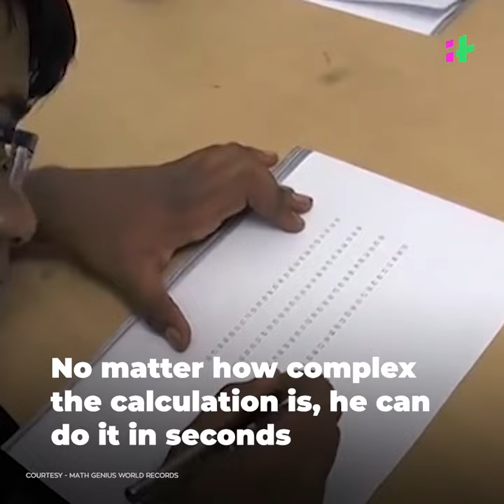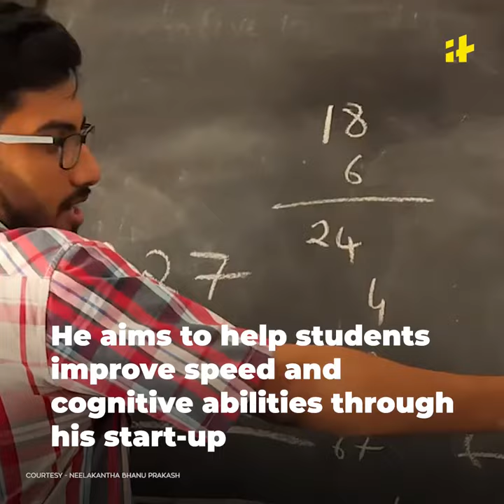Meet Neelakanta Bhanu Prakash: The World's Fastest Human Calculator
20-year-old Neelakanta Bhanu Prakash is not your regular Math wizard. He’s the world’s fastest human calculator. No matter how complex the calculation is, he can do it in seconds hailing from Hyderabad, he recently won the coveted…Mental Calculation World Championship, at Mind Sports Olympiad in London.